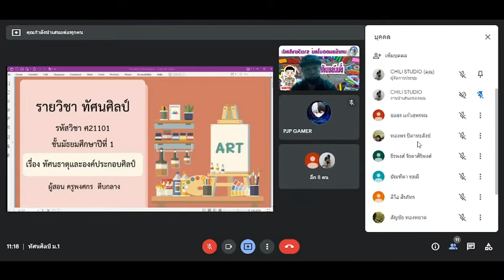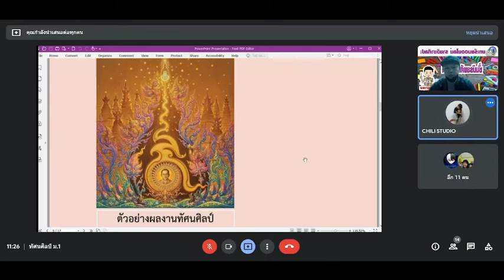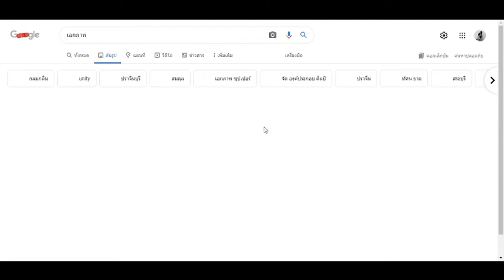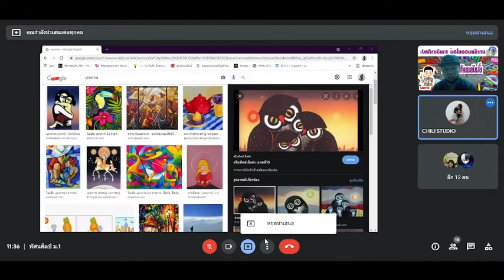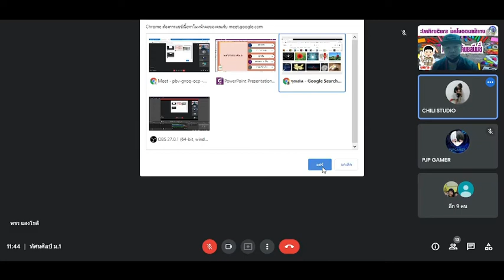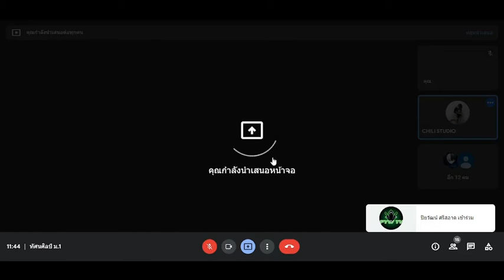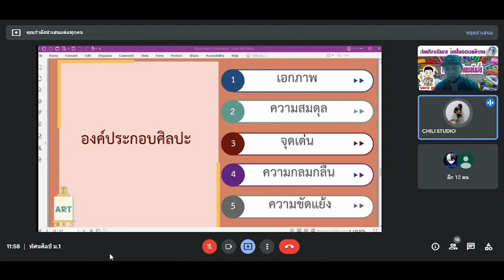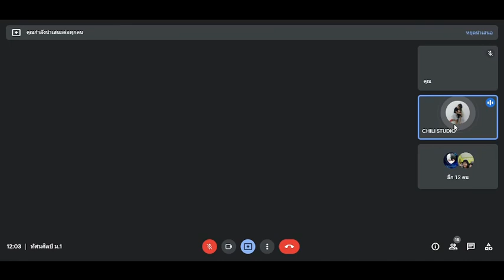บทเรียนออนไลน์ ม.1 # ทัศนธาตุและองค์ประกอบศิลป์